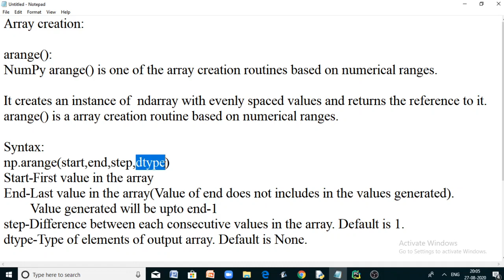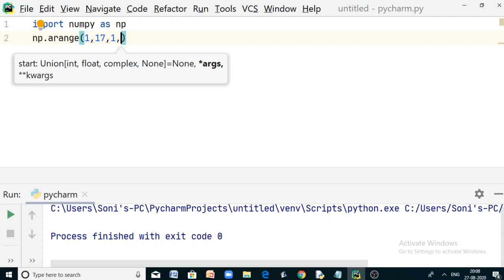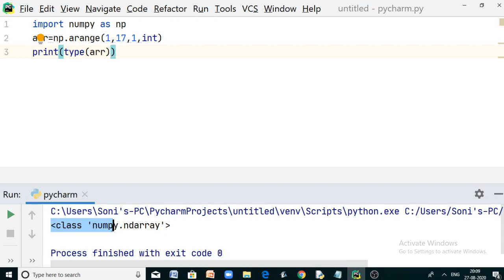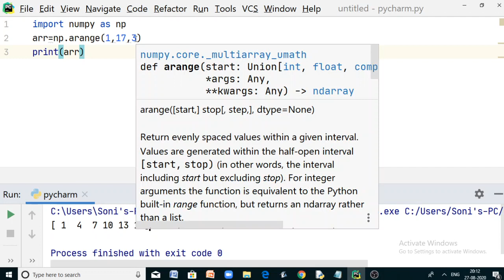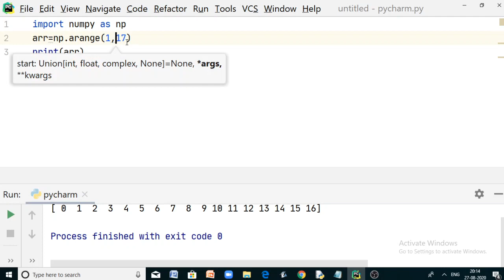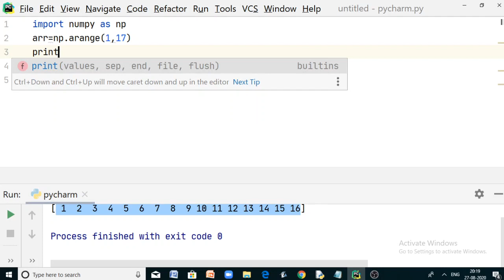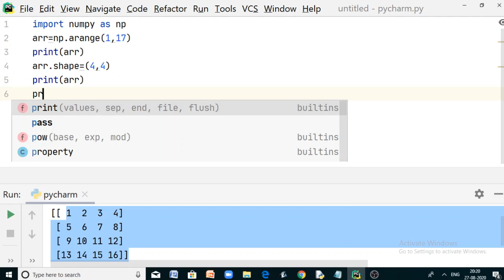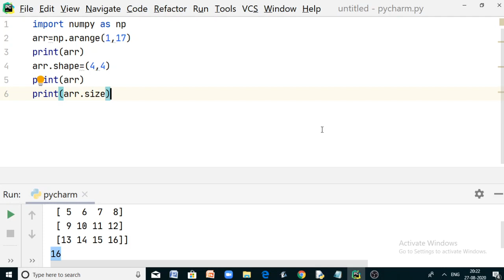#2|| Python|| Numpy|| Array creation using arange|| Tamil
arange() is a array creation subroutine which creates an array of values within a range and evenly spaced and returns a reference to the array created. arange() accepts start,end,step and dtype as parameters. If step is omitted 1 is assumed as default step value. If start is omitted 0 assumed as default start value. The array created using arange() function can be shaped into any form by setting values of shape attribute of the array.